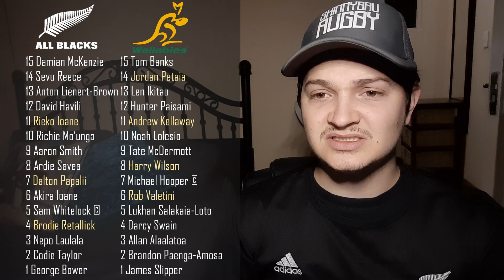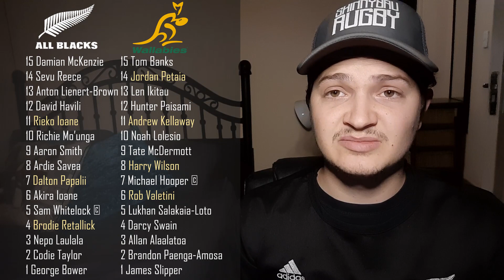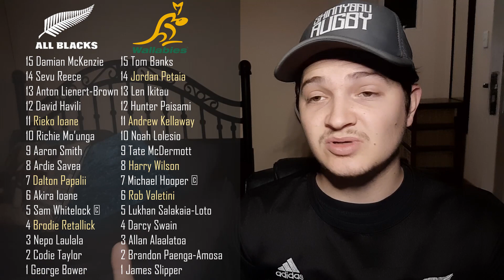BLEDISLOE CUP | Game 1 | All Blacks v Wallabies | Preview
It’s Bledisloe cup time! The Wallabies travel to New Zealand to take on the All Blacks in one of the fiercest rivalries in rugby!!!
Join me as I look closer at the Line-ups and give you my prediction for the game.

(OR use Poolcode: NITSAURA)

00:00 Intro
00:15 Starting XVs
07:56 Benches
09:54 Prediction